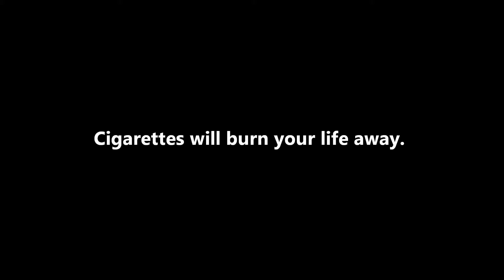Smoking PSA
PSA by Ben Florian